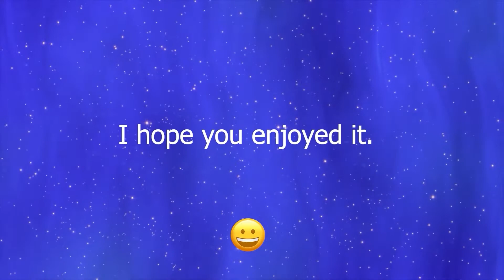Fun, falls, laughter, pain and tears || Compilations #98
If you like to laugh, have fun and have a good time, then you have come to the right place.
The compilations will have laughter, fun, fun and pleasant and interesting moments with people, animals and vehicles. People found themselves in comic situations, failed attempts, comic events. Animals with extraordinary skills or putting their owners in awkward situations. Problems with cars or other technical means, but fun or interesting. Sometimes there can be pain. So be careful and don't act like them.
Funny videos are coming, expect them.

🕒 TIME CODES 🕒

00:00 TB Home Video
00:06 By bike in the autumn forest
00:19 Wheel without tire
00:23 Dropped smartphone
00:56 Falling ice
01:13 Mower balancing
01:32 Falling door
02:06 Dog steeplechase
02:22 Dropped fish
02:43 Split Snowman
03:05 Incident with police
03:13 Fisher bird
03:38 Broken glass
04:22 Novice cook
04:43 Invisible glass
05:10 Sand slide for two
05:18 Final